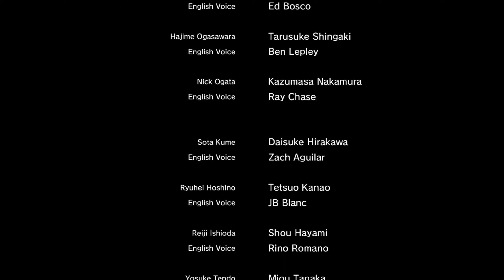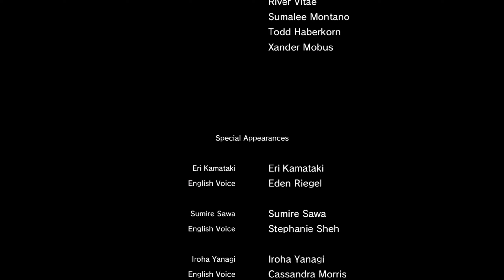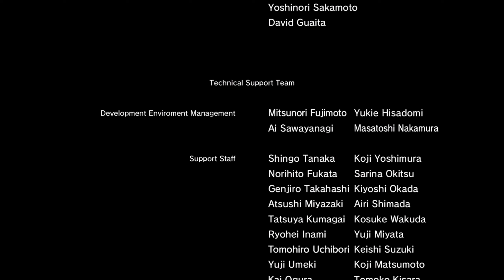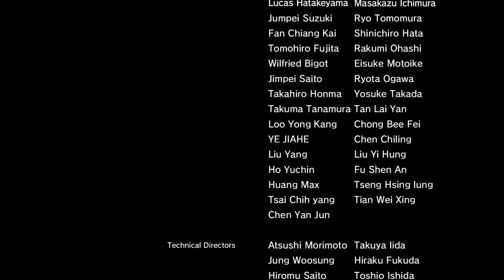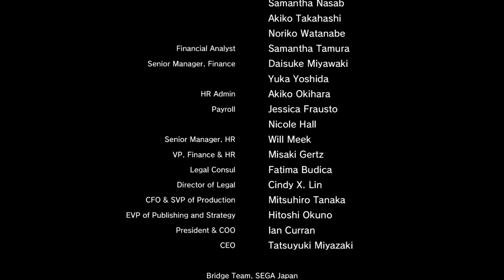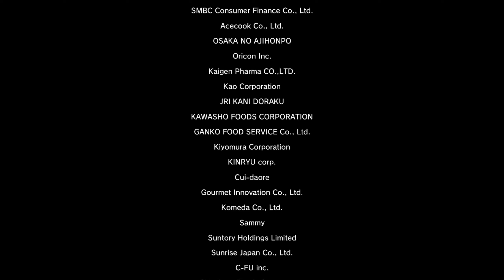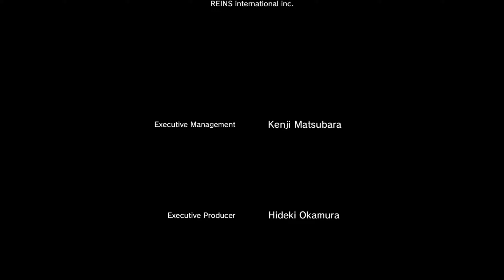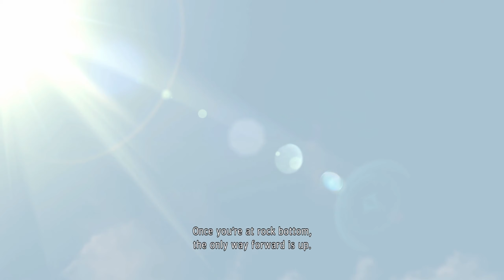Yakuza Like A Dragon To the Pinnacle - Part 46 Gameplay Walkthrough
Yakuza Like A Dragon Gameplay Walkthrough Part 46 includes The Finale of Chapter Fifteen To the Pinnacle in 1080p HD 60 FPS for PC upscaled to 1440p, also available on PS4, Xbox One, Xbox Series X/S and PS5. This Yakuza Like A Dragon playthrough will include the Campaign, All Chapters, Review, Ichiban Kasuga,  Masumi Arakawa, Kamurocho District, Yokohama District, Cinematics, Reactions, Cutscenes, OST, Soundtrack and more until the Ending of the Single Player Story.

Yakuza Like A Dragon is an RPG game developed by Sega and is the eight main release in the Yakuza series. The game was released in Japan for PS4 on January 16, 2020, and on November 10 it had a worldwide release for Windows, PS4, XBX and XB X/S while also being a launch title for the PS5 set to release on March 2, 2021. Unlike its previous installments, Yakuza Like A Dragon shifts focus from Kazuma Kiryu who was the MC in the previous games of the Yakuza series, and introduces a new protagonist named Ichiban Kasuga and his adventures after serving a 18 years long prison sentence for the Arakawa Clan.

Tojo Clan's Arakawa Family patriarch Masumi Arakawa asks Ichiban Kasuga, a junior member, that he goes to prison for a murder that he did not commit thus protecting the real killer, a senior officer that the patriarch considers indispensable. Eighteen years pass and Kasuga gets released from prison only to realize that not a single member of the Arakawa family wants to meet with him anymore. After confronting Arakawa about it, he gets shot in the chest and wakes up several days later under a pile of trash in the Yokohama district of Isezaki Ijincho. Realizing that his patriarch left him for dead, Kasuga sets out on a dangerous journey to find out the truth behind it all.